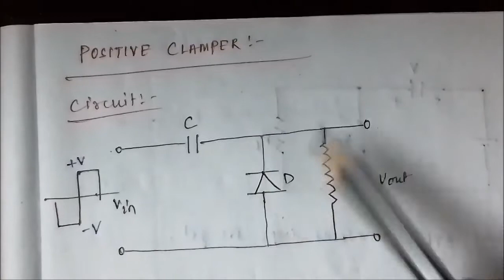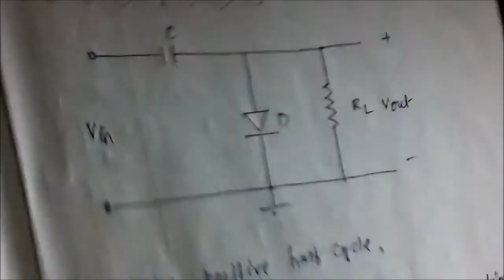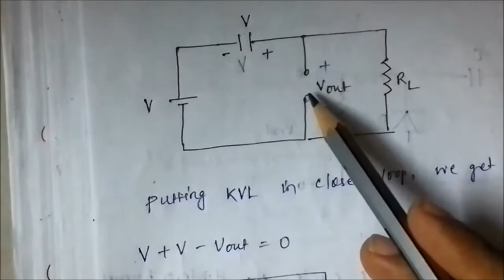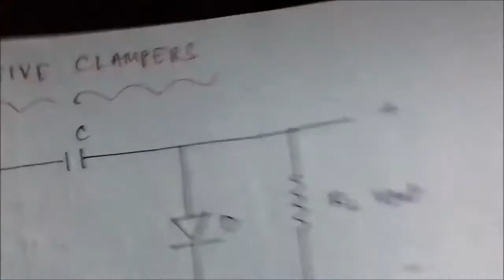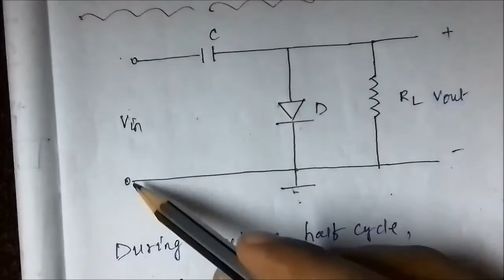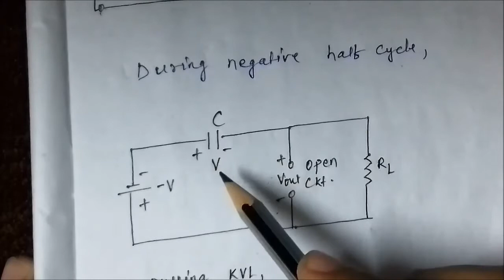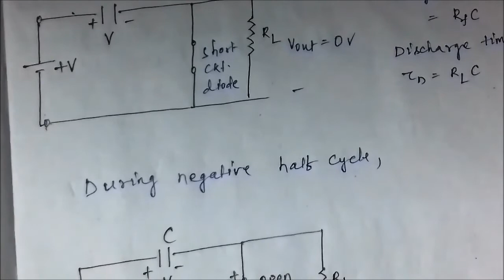Diode Applications : Clamper Circuits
Clampers are electronic circuit which are used to change the position of the peak of a ac signal waveform to a new level.It is applicable for both the positive and negative peaks.The main components of a clamper circuit are diode and capacitor.
Clampers are of two types: (1). Positive Clamper  (2). Negative Clamper

This video explains about the basic concepts of clampers,classification,circuit design,operation and input-output waveforms of clamper circuits.